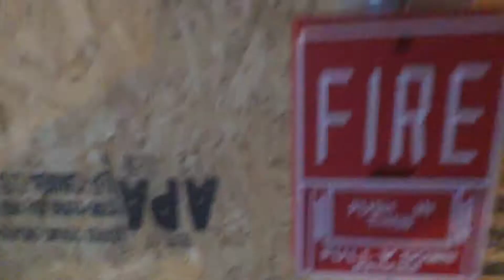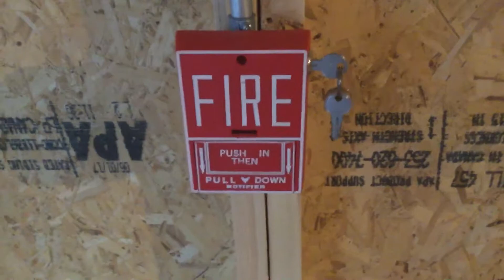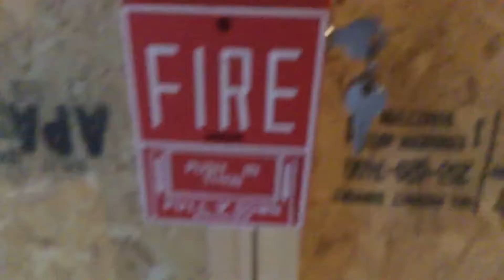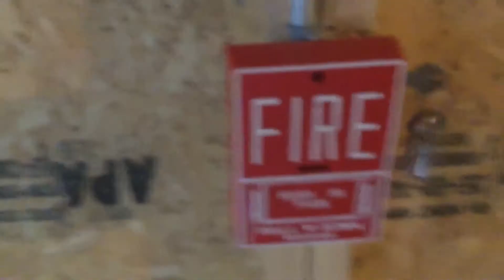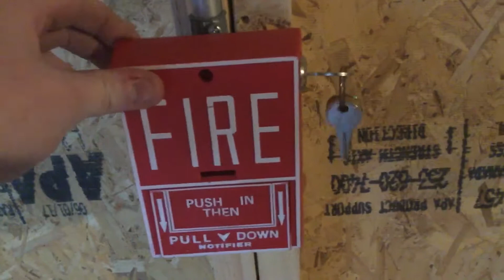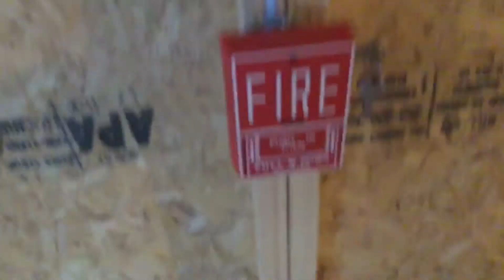Mini System Test 24